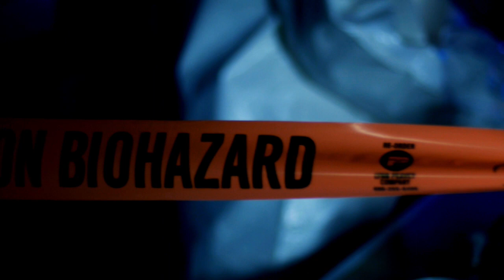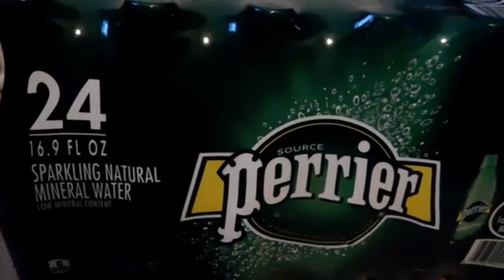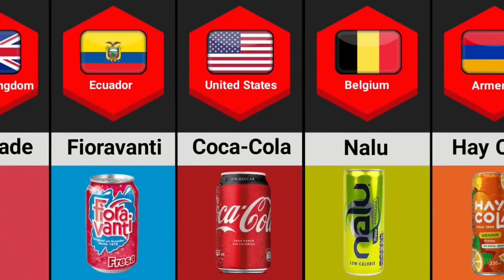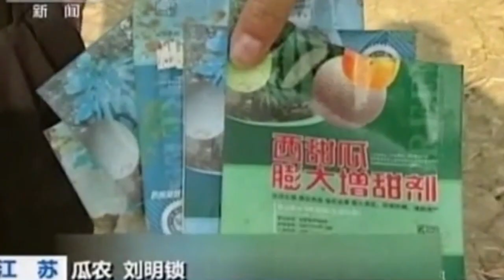Top 5 Food Scares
Hi guys, and welcome to or welcome back to Sonnies List Of Things.
  Today we have a great little video, one concerning the top 5 times that we had food and/or drink scares. I hope that you enjoy the video, and hope that it doesn't put you off any of the items you see on this list.
 Please remember to hit the Like button, and if you haven't already done so, please consider Subscribing to the channel, with your bell notifications turned on so that you can get more great content, just like this.
 And until the next video, please take care of yourself.